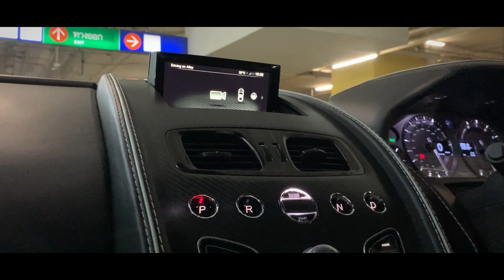Aston Martin DB9 GT 007 Bond Edition